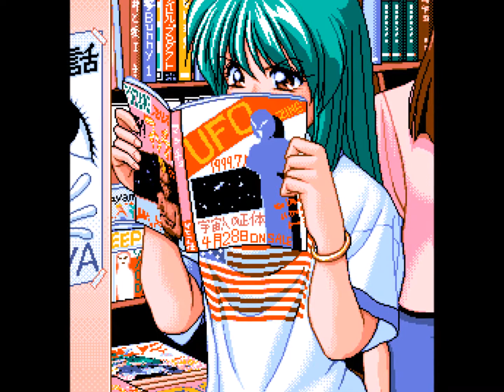W&W & ID - ID